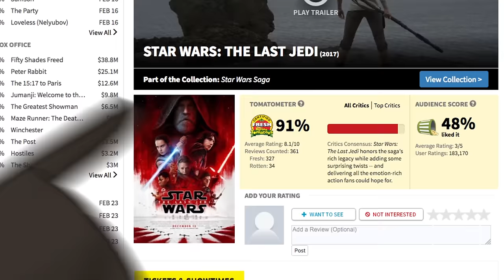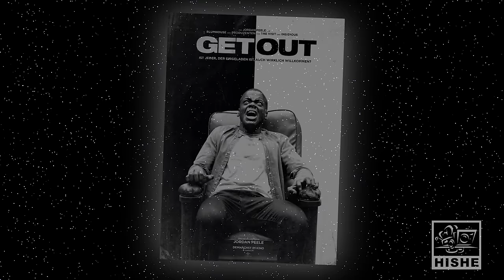Star Wars - Best Picture Summary - Oscars 2018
Luke Skywalker and crew realize they are not among the upcoming Best Picture Oscar Nominees.  Who do you think deserves Best Picture?